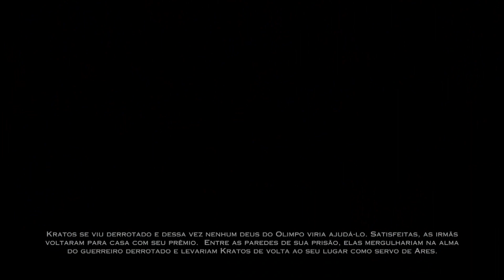God of War Ascension | Detonado 100% Platina | Parte #10 (Hard)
Detonado God of War Ascension do PS3 com o objetivo de conquistar TODOS OS TROFÉUS para conseguir o tão almejado troféu de platina.
Começando o jogo do início para adquirir do primeiro ao ultimo troféu de God of War Ascension.
E aí? Preparado para encarar os desafios? Então acompanhe a série e terá a vitória garantida ;D

TROFÉUS ADQUIRIDOS NESSE VÍDEO:

Armado até os dentes

Justiça cega

Parado!

Da próxima vez, use a escada

Não, Drake. Esses não são seus.

Detonado God of War Ascension
God of War Ascension Troféu de Platina
God of War Ascension Detonado 100% Troféu de Platina Parte #10
God of War Ascension detonado 100% Troféu de Platina
Platinando